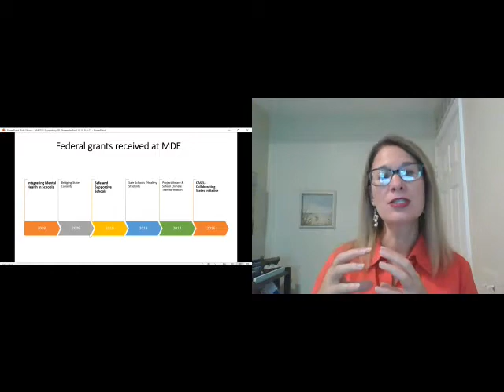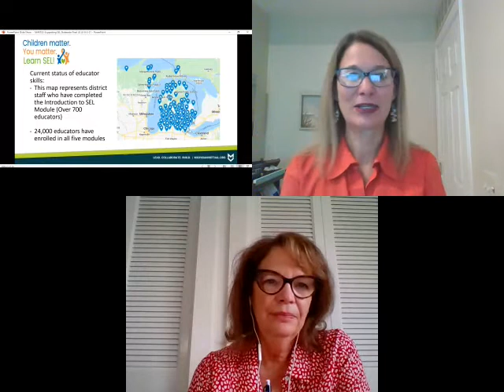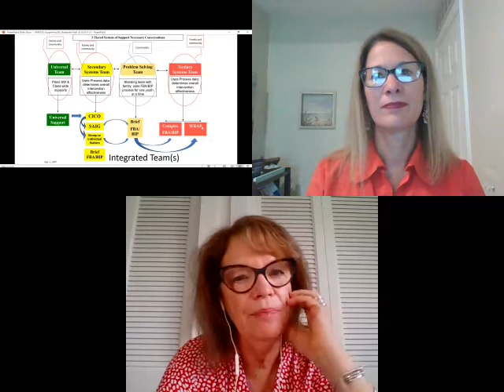Supporting Social Emotional Learning Statewide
The impact of Social and Emotional Learning (SEL) is becoming more widely known in recent years and especially now in response to the pandemic and this last year of racial reckoning. SEL is a crucial element in a Multi-Tiered System of Support (MTSS) that is being integrated into the fabric of the
school day across the state (and country). There is research to support the benefit of developing and using SEL skills with students in their day-to-day learning. In response, numerous resources and curriculums are available for educators to use to enhance students' SEL skill-building and development. Join us in this engaging presentation as we discuss what the Michigan Department of Education is doing to support SEL implementation in schools across the state.